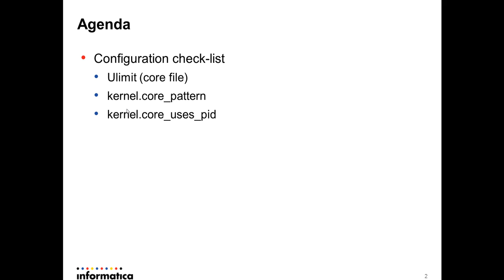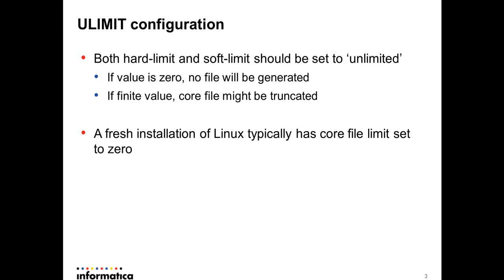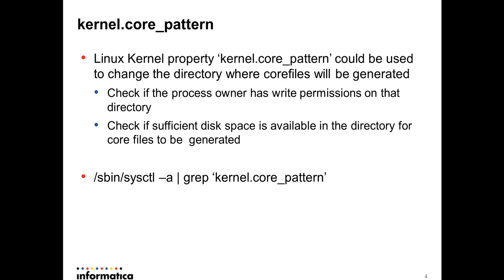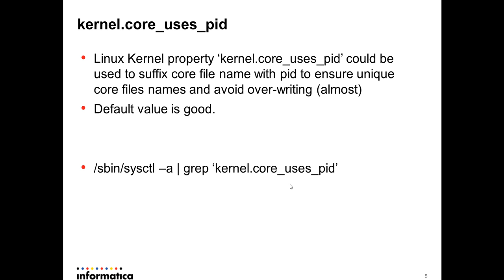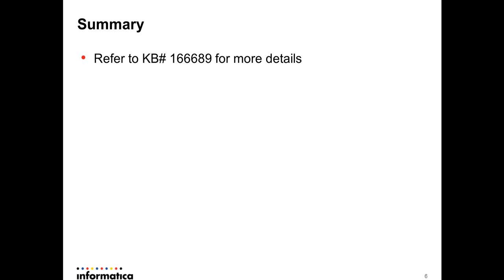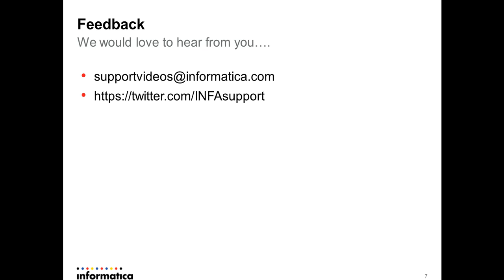How to configure Linux for proper core file generation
Core files are critical for post-mortem analysis of process crash issues. This video explains how to prepare a linux machine to get the right core files.